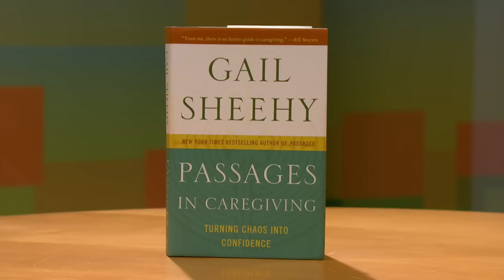This Week: Gail Sheehy Interview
Belva Davis speaks with bestselling author, Gail Sheehy, about her latest book, Passages in Caregiving: Turning Chaos Into Confidence. Sheehy's book aims to help the increasing number of people taking care of loved ones.